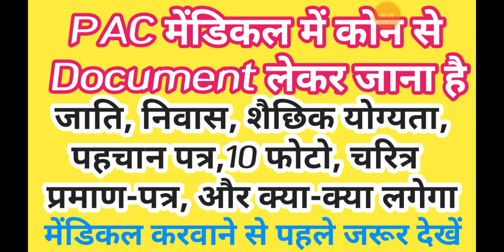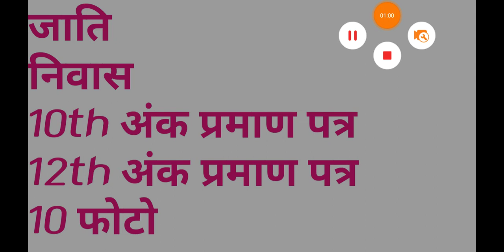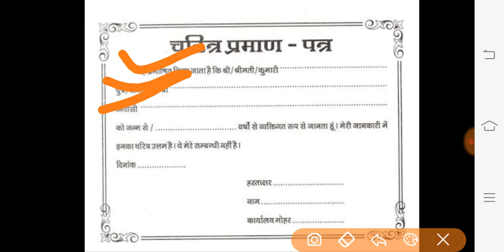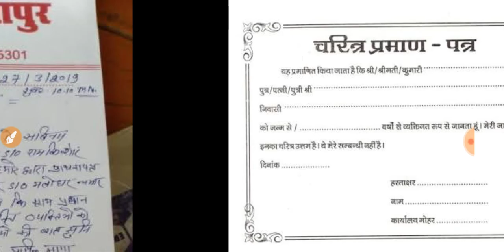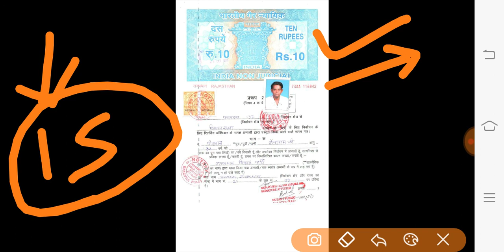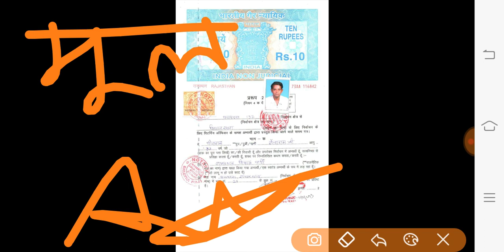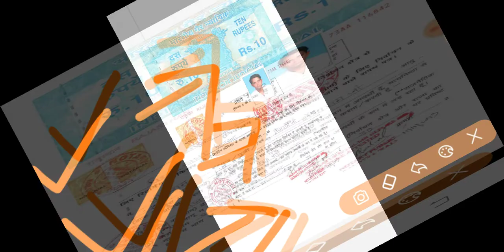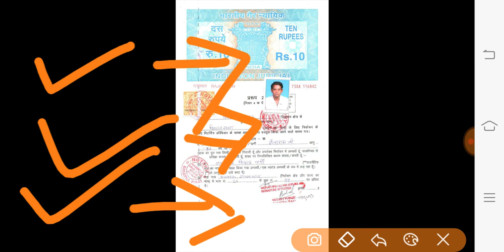मेंडिकल और police verification में कौन कौन से दस्तावेज लगेंगे, इस वीडियो को जरुर देख ले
मेंडिकल और  police verification में कौन कौन से दस्तावेज लगेंगे, इस वीडियो को जरुर देख ले वरना पछताना पड़ेगा